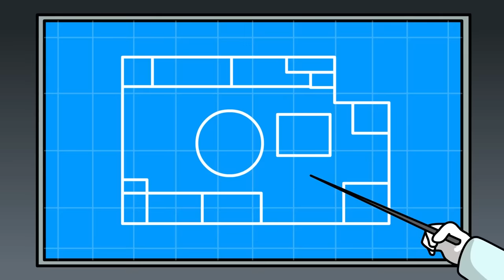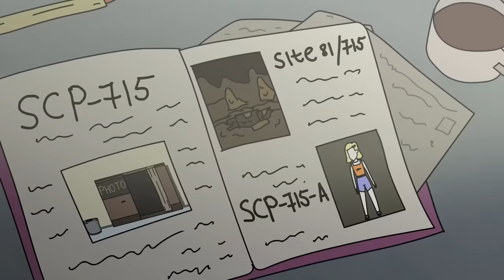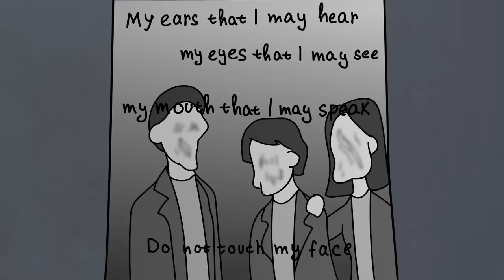SCP-715 Khuôn mặt Có thể là Của tôi (Hoạt hình SCP)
Tiến sĩ Bob mang đến cho bạn Đối tượng thuộc lớp An toàn của Tổ chức SCP, SCP-715 Khuôn mặt Có thể là Của tôi Hoạt hình.

SCP-715 là một gian hàng chụp ảnh kiểu fotomat "Chụp ảnh của riêng bạn" do tập đoàn Sony sản xuất vào năm 1972. SCP-715 không có đặc điểm bất thường nào trong thiết kế hoặc hình dáng của nó.

Trong bất kỳ trường hợp nào, nhân viên thuộc mọi cấp độ đều được phép xâm nhập hoặc kích hoạt SCP 715 theo bất kỳ cách nào. Việc kiểm tra bên trong SCP715 chỉ được thực hiện bởi một máy bay không người lái được điều khiển từ xa.

Xem TẤT CẢ các video của Tiến sĩ Bob bao gồm SCP-745 Đèn pha, SCP-002 "Phòng khách" và SCP-3700 Chiến tranh Thủy triều tại đây:

Video này có nguồn từ được viết bởi djkaktus, được phát hành dưới Creative Commons Sharealike 3.0.